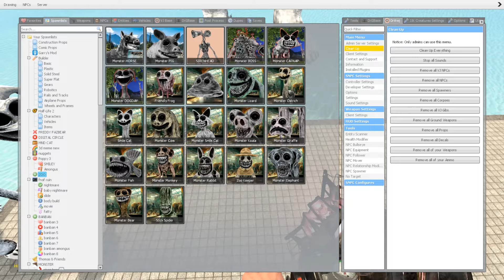TURNING NEW ZOONOMALY CHARACTERS INTO CHOCOLATE! In Garry's Mod!